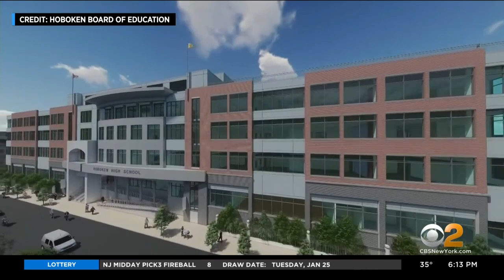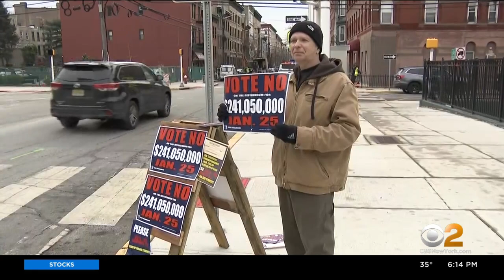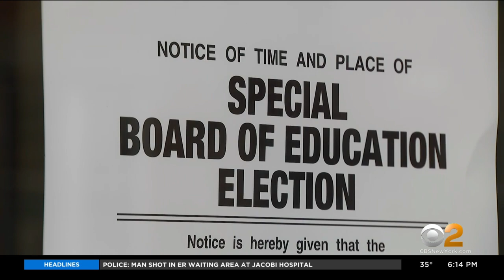Hoboken Voters Deciding Whether Or Not To Approve Plans For New High School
Tuesday, voters in Hoboken will decide by mail or in person whether or not to approve the construction of a new high school to the tune of a 30-year $241 million bond; CBS2's Alice Gainer reports.